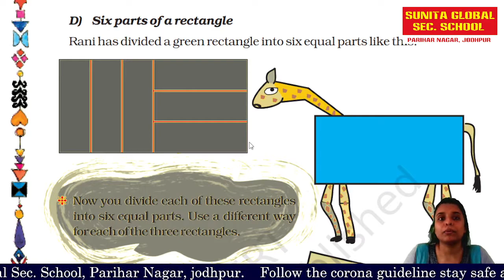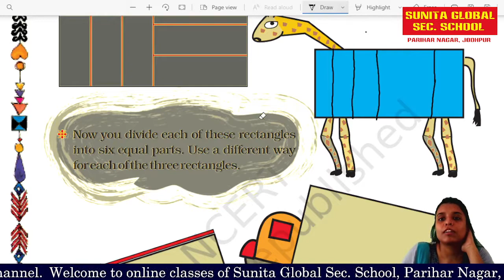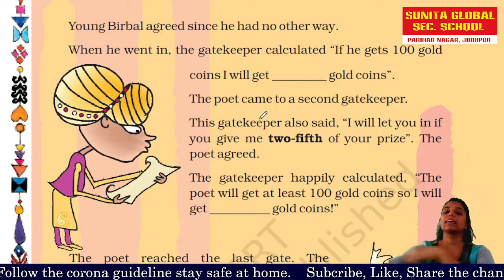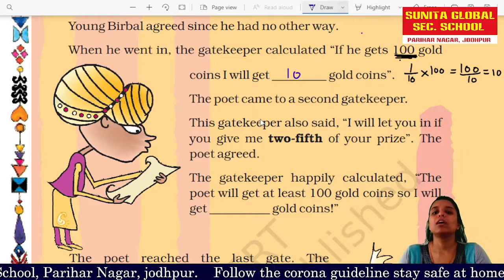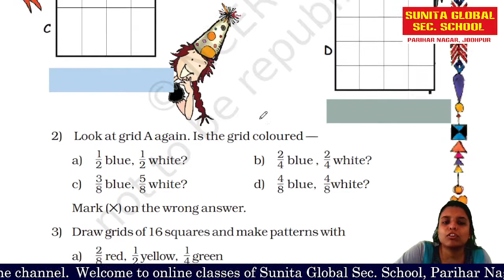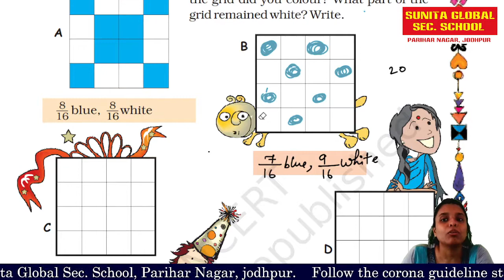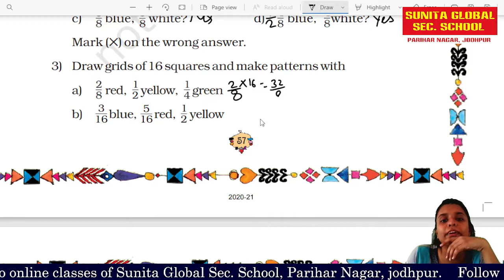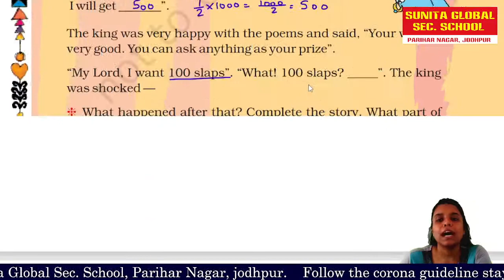class 5 Maths NCERT Chapter 4 Parts and Wholes part 3